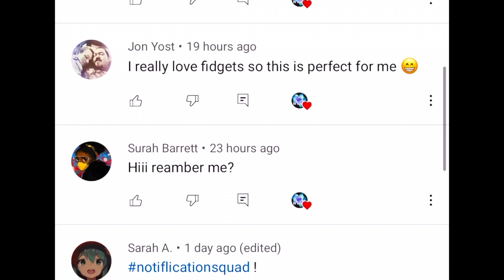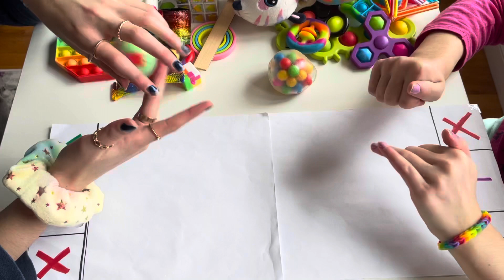RAINBOW Fidget Trading With my Sister! 🌈 *WHO GOT SCAMMED?!* 😤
In this fidget video, I fidget trade with my sister. I do fidget trading, fidgets trading.  This fidget trading is inspired by fidget trading purple stars o2, purplestars02, fidget toy trading, fidget video, and fidget trading tiktok. In this fidget trading video, me and my sister trade many fidget toys and fidgets like a pop it, pop its, pea poppers, stress balls, wacky tracks, DIY fidgets, tangle figet, monkey noodles, and more!

Slime Shop
For this slime restock I am having a limited-time sale!

Btw the crystal clear slime is only $7 (Seven Dollars) right now :)

This video is targeted towards a general audience because it has an advanced use of vocabulary.